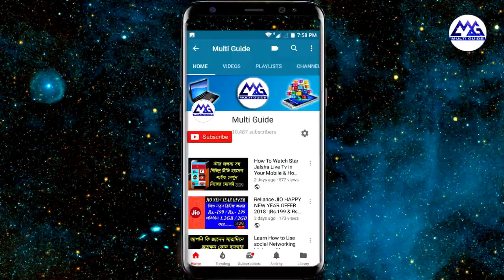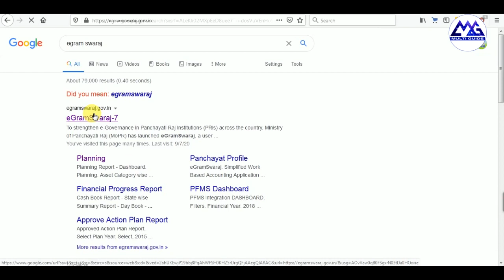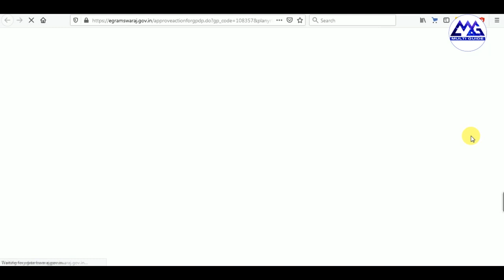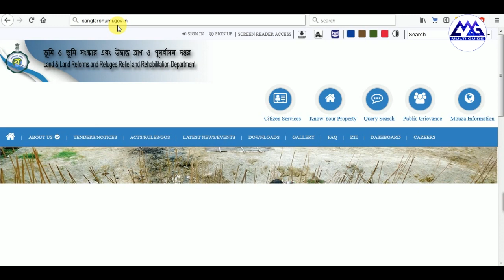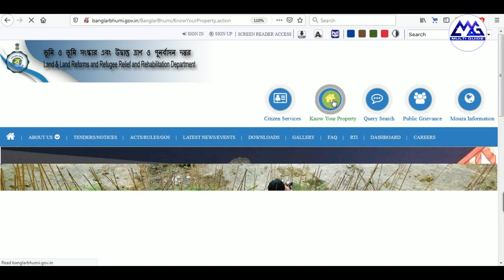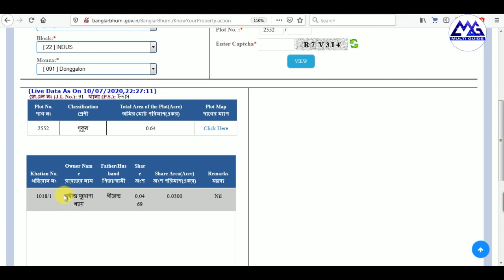Solar submersible For Safe Drinking Water New Scheme 2020 in West Bengal full details in Bengali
Gram Panchyat Wise Approved Action Plan Report 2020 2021 in West Bengal
How To Find gramPanchayat Activity Plan Report 2019-20|গ্রাম পঞ্চায়েতের সমস্ত কাজের খবর আপনার হাতে
gram panchyat all working report in west bengal | in WB